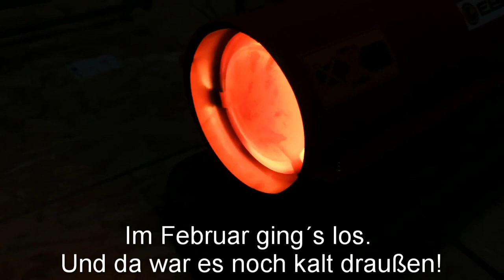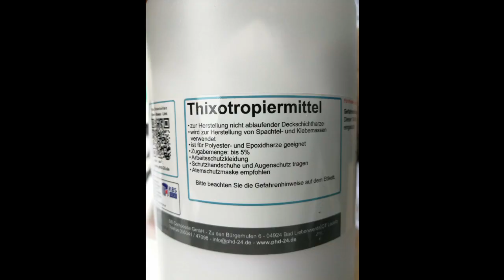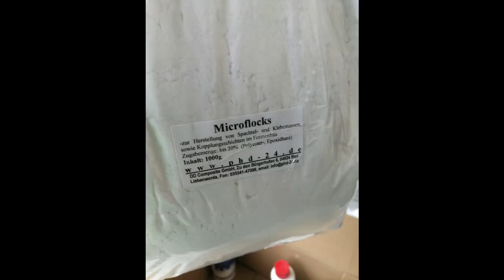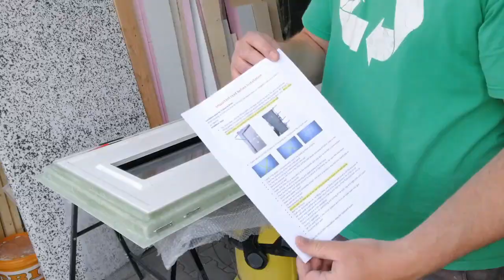Wohnkabine selber gebaut - Pickup camper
Videoequipment

Werkzeug

Bücher

Outdoorausrüstung